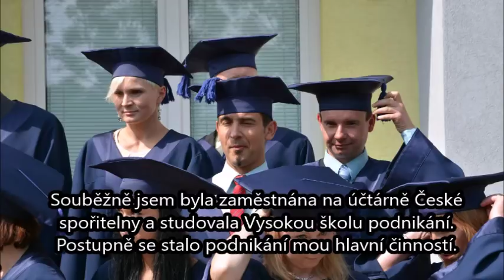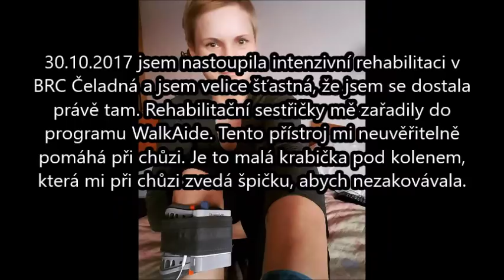Můj film wlmp Eva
Tento příspěvek byl vytvořen za účelem získaní finančních prostředků pomocí transparentního účtu 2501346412/2010 matky dvou dětí, tanečnice a v neposlední řadě mé pacientky na walkaide  v Rehabilitačním ústavu v Čeladné. Jelikož zakoupení přístroje bylo nad rámec možností, pomohla jsem sestavit video a podělit se s vámi o tento zajímavý příběh. Za pravost příběhu se mohu také podepsat. (fyzioterapeut, Karin Laská) 12/2017